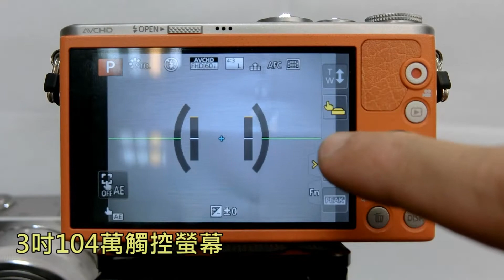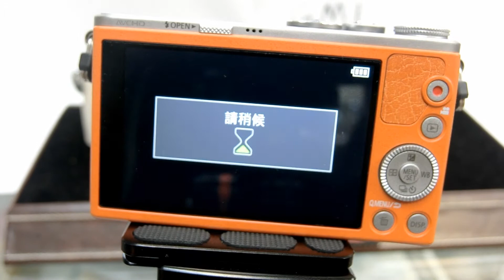聖安數位相機 Panasonic GM1